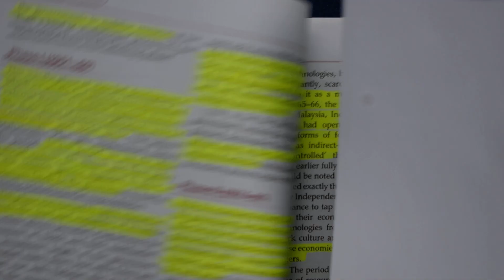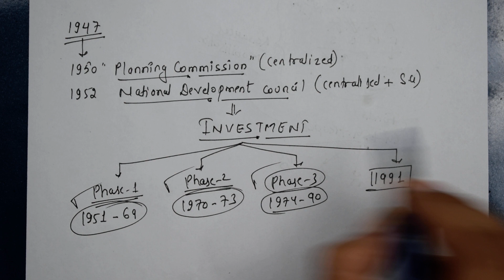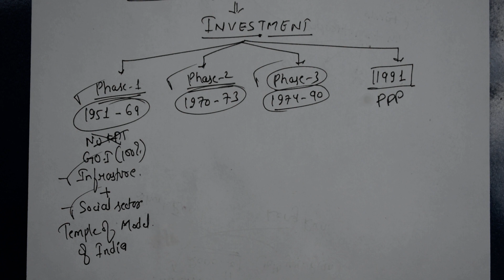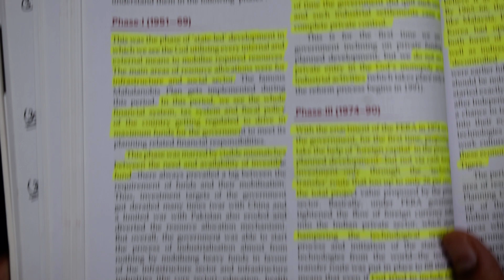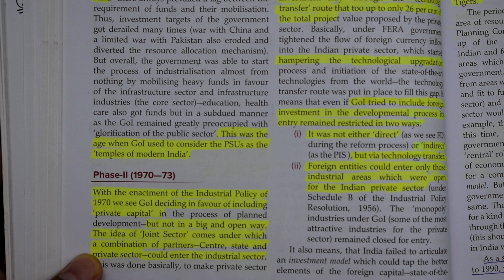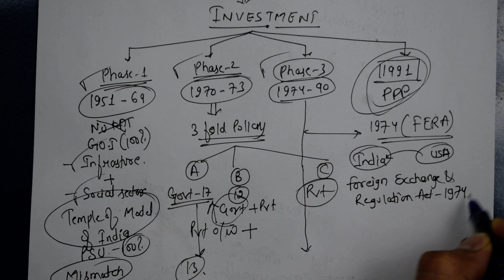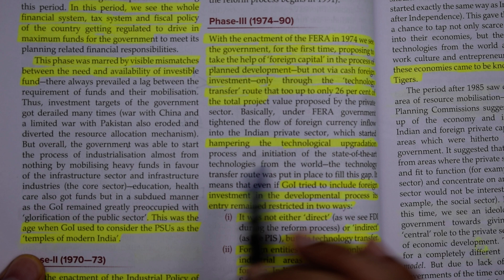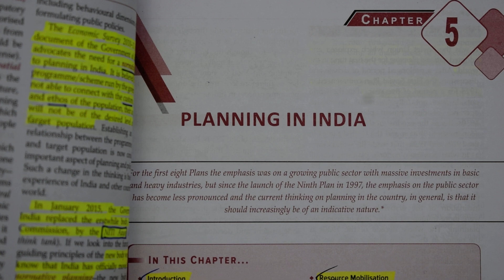#33 Indian Economy for UPSC CSE (Chapter 5 :- Planning in India) Class 5.11 UPSC IAS # Banking